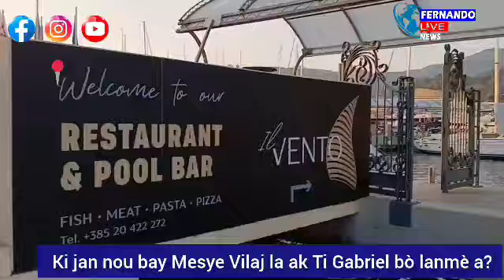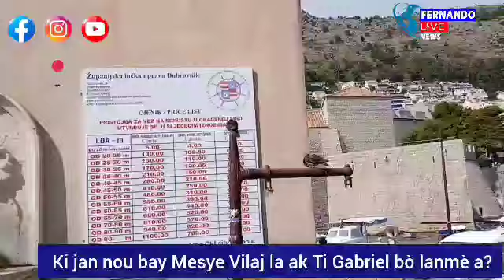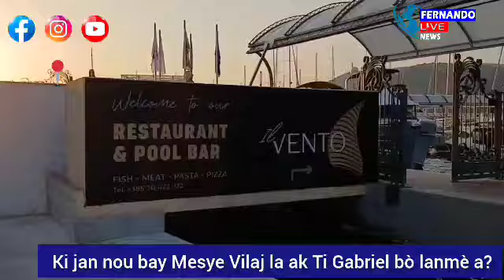🚨🚨🚨Se nou ki bay piyay... 🔥🔥🔥 Nou pran bò lanmè lage li nan men Izo 5 sekond ak Ti Gabriel